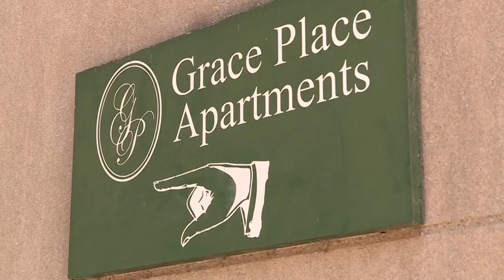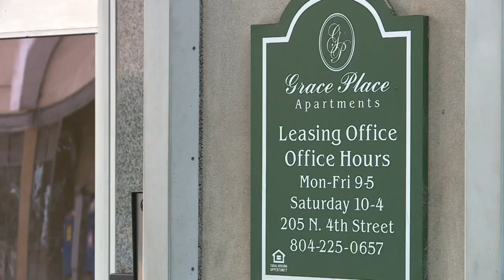800+ eviction hearings scheduled in Richmond; legal aid director calls climate ‘grim’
"The climate right now is grim. In Richmond General District Court, there are 803 eviction hearings scheduled."